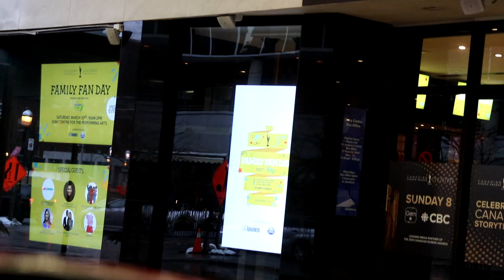Meeting the Cast of Anne! | Family Fan Day 2019 Vlog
OPEN ME!

Hey guys! :)

This vlog was short but I hope you enjoy it nevertheless!! Had a fun time meeting people at this event. My storytime should be coming out next week I hope!

Sincerely,
Mimi1239